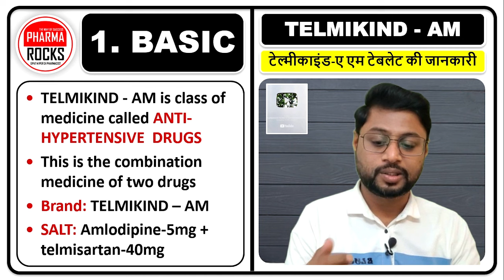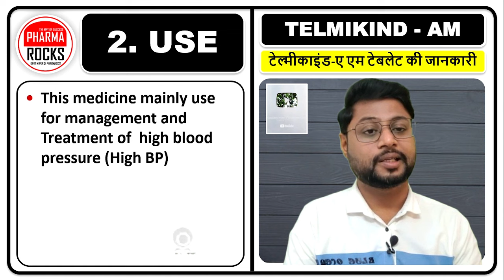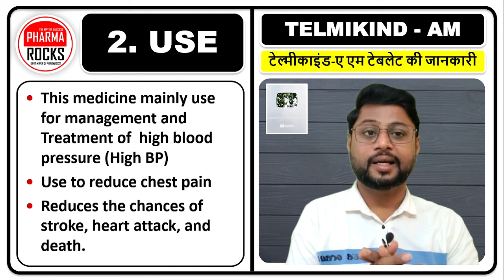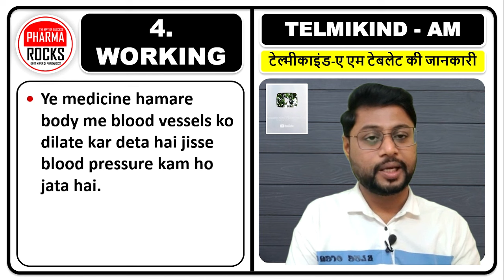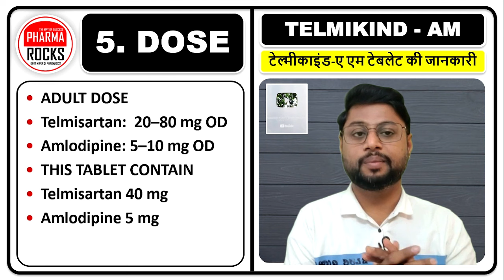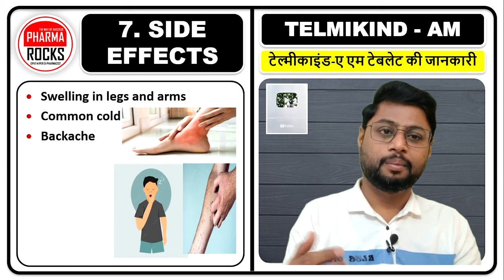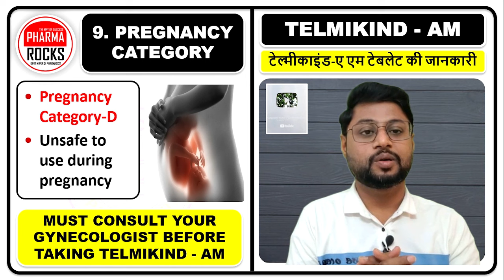TELMIKIND-AM TABLET HINDI REVIEW, टेल्मीकाइंड-ए एम टेबलेट की जानकारी हिंदी में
ASSISTANT PROFESSOR
FOUNDER PHARMAROCKS
PHD SCOLAR (GTU AHMEDABAD)

📚 STUDY MATERIAL
👨🏼‍🏫 VIDEO LECTURE
📊 TEST SERIES

TELMIKIND-AM TABLET HINDI REVIEW,
टेल्मीकाइंड-ए एम टेबलेट की जानकारी हिंदी में,
Amlodipine-5mg,
telmisartan-40mg,
TELMIKIND-AM TABLET,

TELMIKIND - AM is class of medicine called ANTI-HYPERTENSIVE  DRUGS
This is the combination medicine of two drugs
Brand: TELMIKIND – AM
SALT: Amlodipine-5mg + telmisartan-40mg